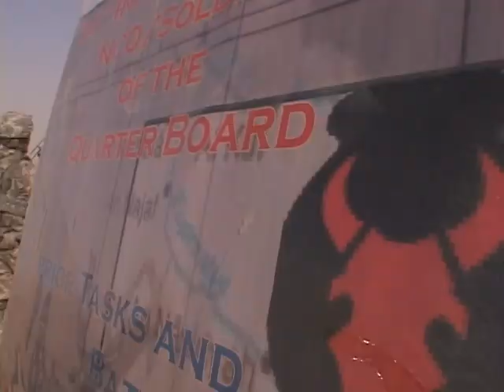Quarter Board Story